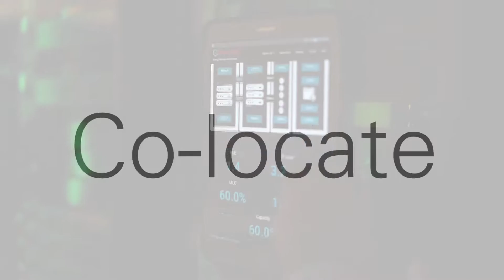McMaster Innovation Park Video Recap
There has been so much going on at MIP lately we thought we should give you a quick recap. Enjoy this video showcasing our three pillars - co-locate, connect & commercialize - alongside one added bonus, community.